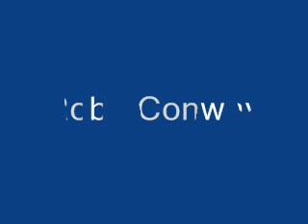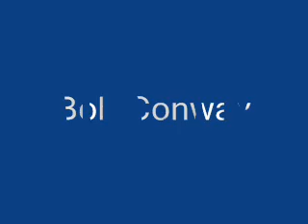Poor Man Go-Cart